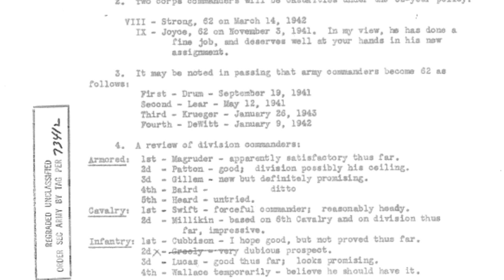Marshall, Patton, and the Louisiana Maneuvers | The Paper Trail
When Gen. George Marshall became U.S. Army Chief of Staff on Sept. 1, 1939, Germany was invading Poland. Great Britain and France declared war on Germany. The United States Army had less than 190,000 soldiers, including Philippine Scouts and Army nurses. It had few units of more than a battalion; in the continental U.S, there were three ½ strength infantry divisions, and sixth others at skeleton strength. One organized and one partly organized Cavalry units and one understrength experimental mechanized cavalry brigade were all the combat forces the regular Army could muster.

Marshall had learned in World War I that military doctrine was outdated; that senior officers didn’t have experience commanding large forces, and that coordination amongst Army units was all on paper. It took 18 months for the United States to send any coherent units to France after war was declared in Washington, D.C. He remembered the “unfortunate results of corps command by individuals who had never commanded divisions in actual operations” and the loss of lives unnecessarily at the beginning of the Meuse-Argonne battle.

This was not going to happen on his watch.

After President Roosevelt declared a limited National Emergency a week after Marshall became Chief of Staff, Marshall knew that the few regular Army units could not absorb a large number of personnel, and that the National Guard troops would need to be federalized to spread out the new recruits.

Then he planned to train the lot in maneuvers larger than the United States had ever seen. He had to convince Congress to fund this endeavor, when he admitted would be expensive. “The regular establishment in continental United States is scattered in more than 100 posts. To concentrate regiments and brigades for maneuvers involves a heavy and unavoidable expense. In his notes on maneuvers from February 1940, Marshall wrote:

The expense of maintaining our Army is heavy, but to maintain the troops without properly training them would be inexcusably wasteful, as well as highly dangerous in the present world situation.

The Army has never been permitted to train in time of peace except on a basis so limited that the officers have been largely without practical knowledge of the management and leadership of brigades, divisions, and army corps.

This year a great emergency, and the wise direction of the President, has given the Army, for the first time in peace, and opportunity to learn how to fight as a team. Morale is high, we are actually building a field army.

Marshall selected Lt. Gen. Leslie McNair, the chief of staff for the General Headquarters and later leader of the Army Ground Forces during the war, as the training officer for the maneuvers.

McNair’s greatest concern embarking on this exercise was corps command. Previously corps commanders had been trained only theoretically; and practical operations would be very different. Marshall asked McNair to literally grade the division commanders as a process of wisely choosing corps commanders.

In testifying to Congress to justify the expense of a large-scale maneuver, Marshall is reported to have said, “My God, Senator, that’s the reason I do it. I want the mistakes down in Louisiana, not over in Europe.”

The area chosen for this first large-scale maneuver set for September 1941 was northwestern Louisiana, bounded by the Sabine River and Texas border to the west, to just east of the Calcasieu and Red rivers on the east, and Shreveport to the north, some 3,400 square miles.

More than 400,000 soldiers, both regular Army and National Guard, would participate, forming a Red Army and Blue Army, and totaling 19 divisions. This would be the largest maneuver ever conducted in the United States.

First, the Red Army attacked south on the Blue Army for four days. Crossing the Red River proved problematic; Lt. Gen. Ben Lear had to send his armored forces north to cross at Shreveport and Coushatta, losing valuable time. This first phase ended with units bogged down “fighting,” not making much headway.

Second, the Blue Army (now with Maj. General George Patton’s armored troops) spent four days attacking the Red Army to the north at Shreveport. The training was proceeding much as the first phase had, but then Patton decided to attack the Red Army from the north, so he took his tanks across the Sabine River into Texas, buying gas at stations along the way. This effort allowed the armor to capture the Red Army staff at Barksdale Field, near Shreveport.

The Louisiana Maneuvers tested Army doctrine, organization and equipment. They also answered McNair’s worry about corps commanders as he submitted this report card of all division commanders, and a few who didn’t command, to Marshall.

The Louisiana Maneuvers also showed that given a chance, the United States Army could and would pull the unpredictable, and that opposing armies should never allow their attention diverted from the Americans.